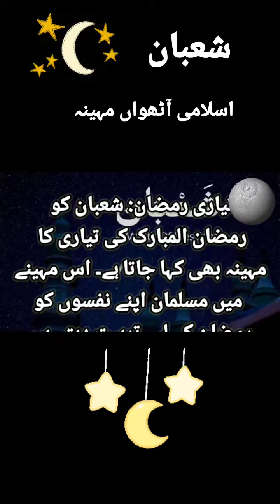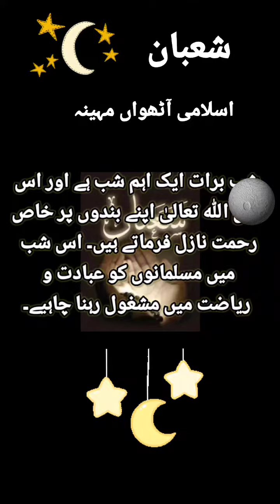interesring world factsدنیا کے دلچسپ واقعات#vlog birds myfirsttimeinmylifevlog (4)